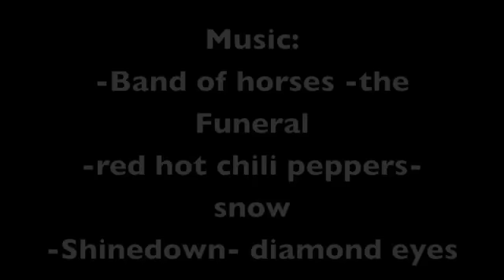Disentis 3000: one fantastic powder week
Location: Disentis, Graubünden in Switzerland. in the val strem, val segnas, val gronda, val dùors.
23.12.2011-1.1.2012